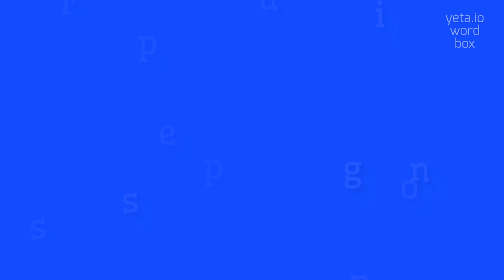How to say "presupposing"! (High Quality Voices)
Watch in this video how to say and pronounce "presupposing"!